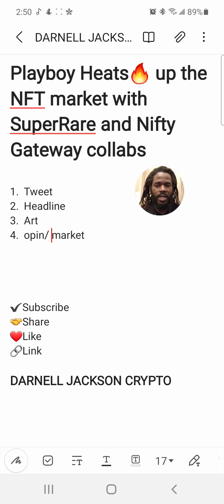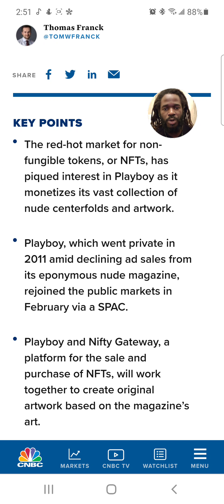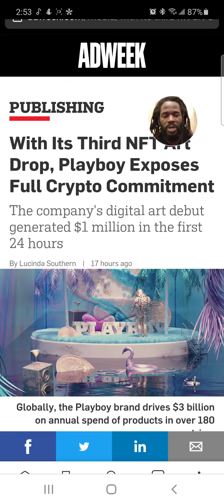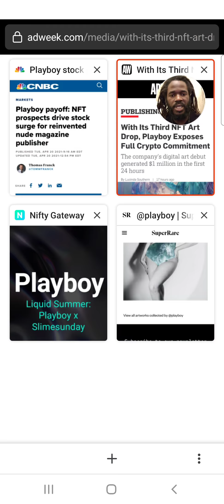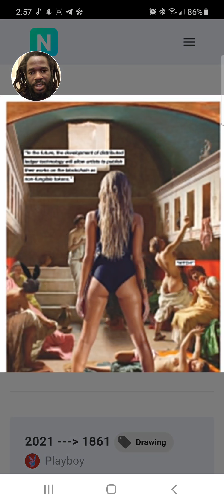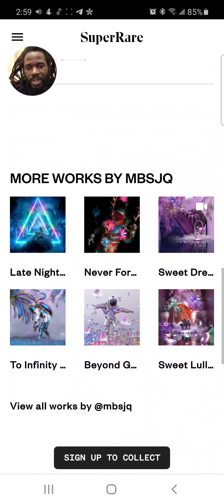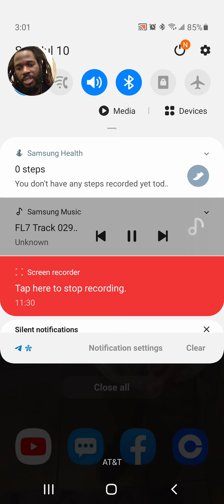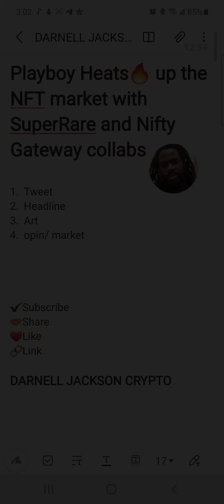Playboy Heats🔥 up the NFT market with SuperRare and Nifty Gateway collabs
from news.Bitcoin.com

"Playboy (Nasdaq: PLBY) has announced the company is collaborating with the NFT digital art marketplace Superrare in order to showcase and sell a collection of NFTs. The collection Playboy published on Friday, includes works by Jon Noorlander and MBSJQ, Ayla El-Moussa, and REK0DE. Furthermore, the works include the original heritage photograph that stems directly from the Playboy Archives."